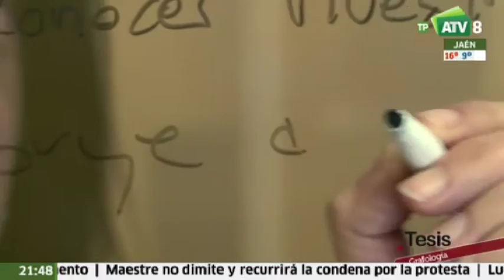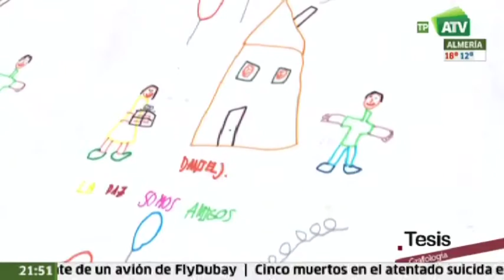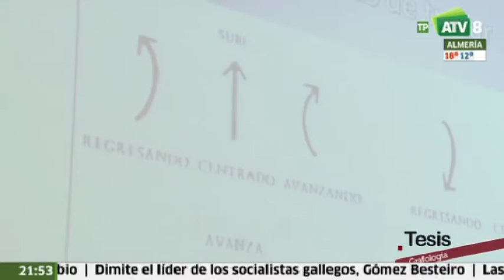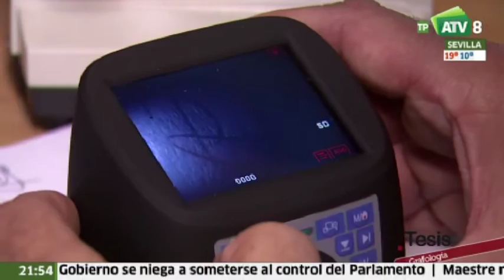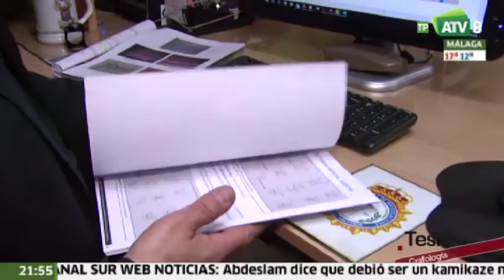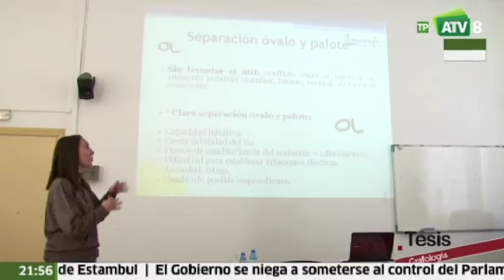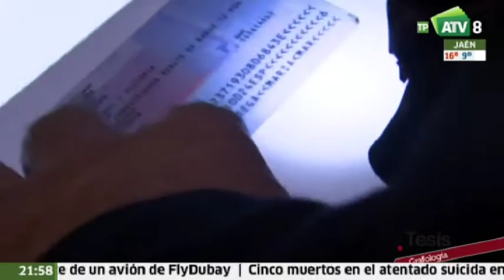Tesis | La huella indeleble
¿Es fiable la grafología? ¿Qué aplicaciones tiene? Tesis nos lo cuenta